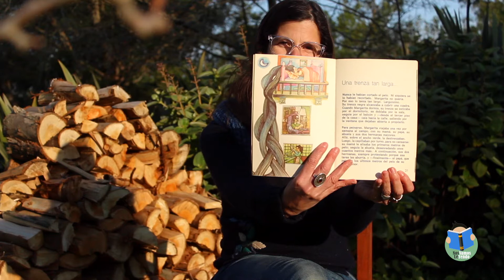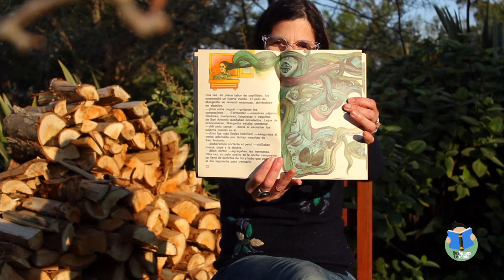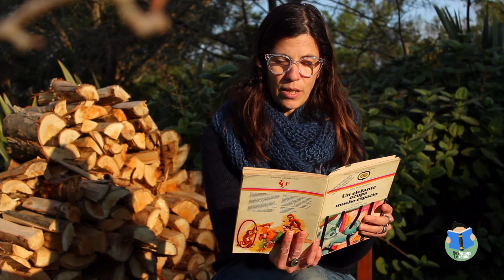3°y 4° - Semana del 13 de julio- Una trenza tan larga, de Elsa Bornemann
¡Entrega de cuentos número 14!
Laura lee el cuento “Una trenza tan larga”, del libro Un elefante ocupa mucho espacio de Elsa Bornemann.
Margarita tiene el pelo larguísimo y eso la hace vivir muchas aventuras inesperadas. ¿Se te ocurre alguna otra cosa que se podría hacer con un pelo así de largo? ¿Qué harías con una trenza como la de Margarita?

Si querés, podés mandarnos un dibujo de la trenza o de otros peinados especiales, contarnos algo sobre este cuento o decirnos qué te gustaría que compartiéramos en las próximas lecturas.